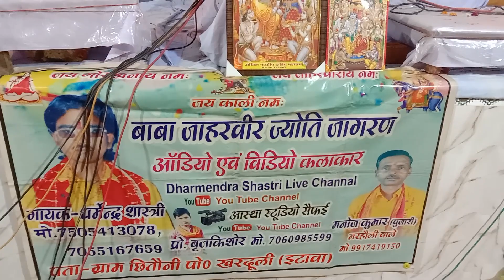गायक धर्मेंद्र शास्त्री छोले मंदिर क्या प्रोग्राम भरथना ज्योति जागरण 7505413078